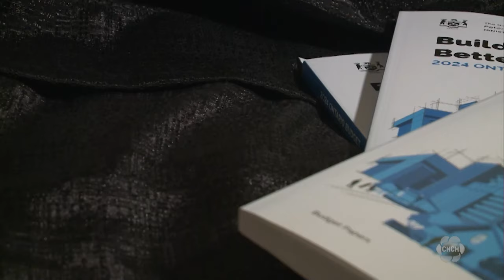Ontario budget facing push back in regards to housing funds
The Ford government’s tabled budget is drawing in plenty of push back, mainly on the province’s plan to address affordability and housing.

One budget item that is drawing attention is the housing file, as the Ford government says it’s committing nearly $2 billion to housing and water infrastructure.

Big city mayors and the association representing Ontario municipalities say it isn’t enough to cover the downloaded housing costs cities endure.

“This is a significant investment to get the housing we need, to provide more funding to municipalities on a cautionary basis, to help and move to get more housing built, plus the building more homes fund is doing its job,” Ontario’s Finance Minister Peter Bethlenfalvy said.

Approximately a billion dollars will go directly towards municipal housing projects, while the remaining will cover water infrastructure.

“We are not seeing the funding for affordable homes, non-market housing and the government is failing and leaving themselves at risk to lose the federal government’s $355 million dollars for social housing,” Ontario NDP Leader Marit Stiles said.

Meanwhile, the province says housing starts are projected to rise over the next several years, however, the numbers are still far below what’s needed to meet their target of 1.5 million homes by 2031.

The Association of Municipalities of Ontario (AMO) says this year’s tabled funding for housing falls short for cities to offset the loss of development fees.

“Mayor Horwath just mentioned last week that it’s about less than a third, projections are showing over the next 10 years municipalities are slated to spend more than $250 billion and of that, 100 billion is growth related,” Colin Best from AMO said.

The Tories say they’ll also empower cities to impose taxes on vacant homes for additional revenue, but there are calls for more money on matters like affordability and homelessness.

“Cities do need some new level of agreement with the Ford government to address these crises’ today, we saw a paltry $120 million on homelessness, that will not go very far,” Political Analyst Keith Leslie said.

A new funding model the Association of Municipalities are calling for to avoid raising levies like property taxes.

“It’s frustrating getting the provincial and federal governments to work together and get a solution because municipalities are getting the brunt of the costs for services,” Best said.

“That’s why we’re calling for a review on municipal financing, property taxes should not be carrying costs for healthcare and social services.”

The AMO says since 2004, they’ve had a memorandum of understanding with the province to meet monthly to discuss new legislation, an agreement the association says is slated for renewal this year.